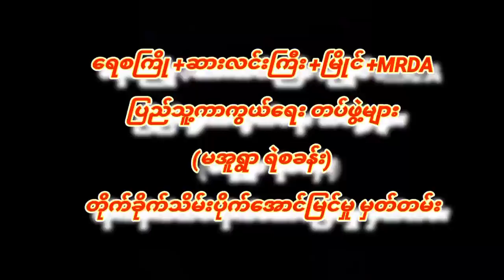ရေစကြို မအူရဲစခန်းနှင့် စစ်ကူစစ်ကြောင်း တိုက်ခိုက်မှု့ စခန်းမှူးအပါ ၂၄ ကောင်ရှော။ (ရုပ်/သံ)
Welcome to Frontline Myanmar, where we bring you the latest battle reports from the ongoing conflict in Myanmar.

As always, we adhere to YouTube's Violence Policy and Ad-Friendly rules, and our content is intended for educational and informational purposes only. We do not condone or promote violence in any form. Join us as we stay on the frontlines and bring you the latest reports from Myanmar. Stay safe, stay informed.